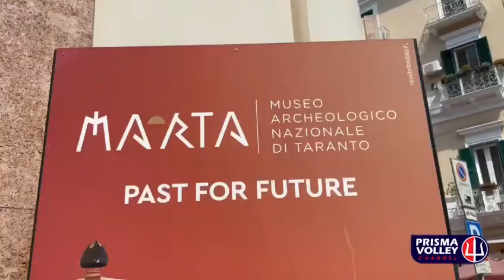𝗦𝗣𝗘𝗖𝗜𝗔𝗟𝗘 𝗩𝗢𝗖𝗘 𝗥𝗢𝗦𝗦𝗢𝗕𝗟𝗨 | 𝗩𝗜𝗦𝗜𝗧𝗔 𝗔𝗟𝗟’𝗔𝗧𝗟𝗘𝗧𝗔 𝗗𝗜 𝗧𝗔𝗥𝗔𝗡𝗧𝗢 𝗔𝗟 𝗠𝗨𝗦𝗘𝗢 𝗠𝗔𝗥𝗧𝗔 Parola al Pres. Bongiovanni